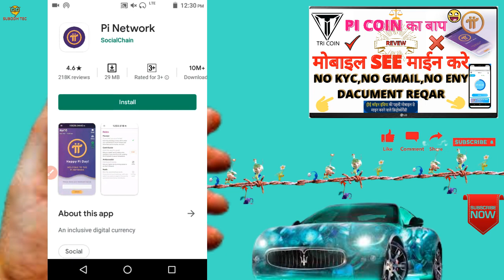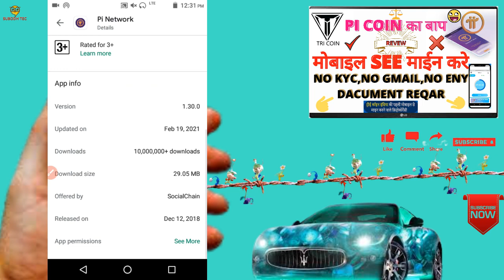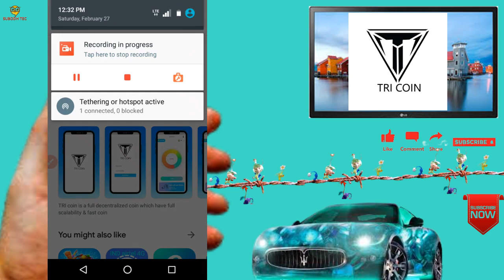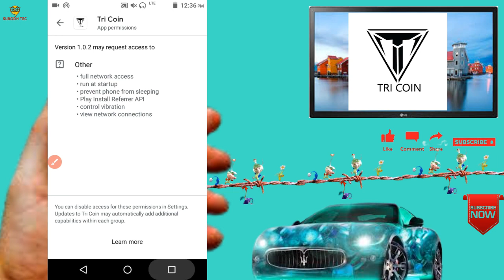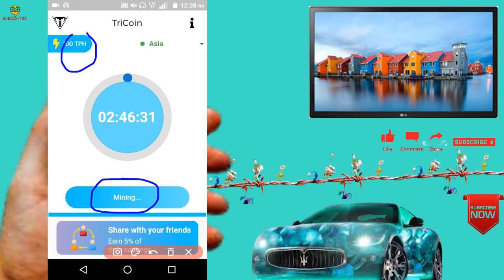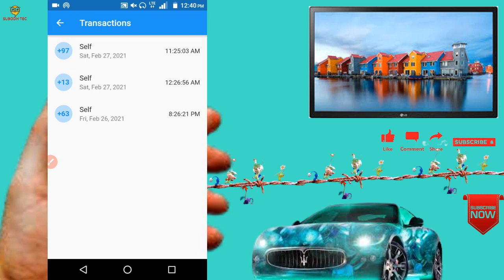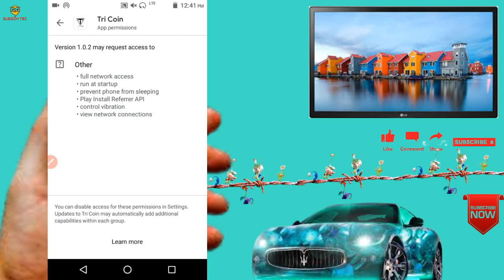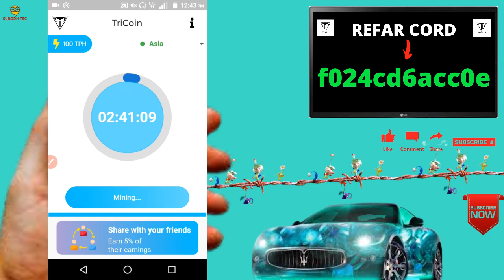Tri Coin VS PI NETWARK REVIEW🤑🔴|| Indian First Tri Coin MOBAILE MINEING Explain Step By Step Joining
Tri Coin VS PI NETWARK REVIEW|| Indian first Tri coin cryptocurrency new launch explain step by step joining

In this video TRI COIN - INDIA first mobile mining cryptocurrency in hindi
 TRI COIN project by CRYPTOVEL
 I'll go through TRI COIN is a fully decentralized coin which has full scalability & fast coin
 The total supply of TRI coin is 1 BILLION.
 TRI coin is only mined by smartphones.
TRI coin has its own algorithm with the help of AI it worked... in future
 many things come on TRI coin which is revealed after the 1st phase of the coin end.
 TRI coin initially used the BSC chain but after that
 it moved its own blockchain TRI chain
This project is created by CRYPTOVEL aim to provide a better ecosystem to crypto community.

Refer Code:   f024cd6acc0e

Description
cryptocurrency in hindi, TRI COIN project by
CRYPTOVEL, I'l go through TRI COIN is a fully
decentralized coin which has full scalability & fast
coin. The total supply of TRI coin is 1 BILLION. TRI Ccoin
is only mined by smartphones. TRI coin has its own
algorithm with the help of Al it worked... in future, many
things come on TRI coin which is revealed after the 1st
phase of the coin end. TRI coin initially used the BSC
chain but after that, it moved its own blockchain TRI
chain ,This project is created by CRYPTOVEL aim to
provide a better ecosystem to crypto

Refer Code:   f024cd6acc0e

QUARY/-
 Tricoin
cryptovel
india first mobile mining cryptocurrency in hindi
 mobile mining
bitcoin mining app
cryptocurrency mining
cryptocurrency mining in hindi
indian cryptocurrency
indian cryptocurrency app
indian crypto youtubers
tricoin project
pi coin
pi coin mining
pi coin hindi
pi coin mining hindi
picoin
TRI COIN KESE MINE KARE
TRI COIN KESE KAMAYE